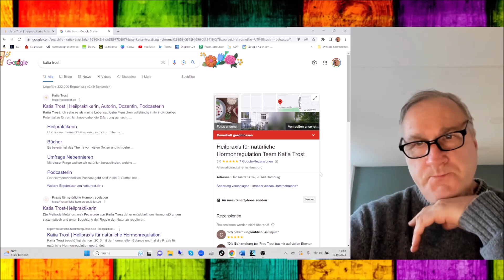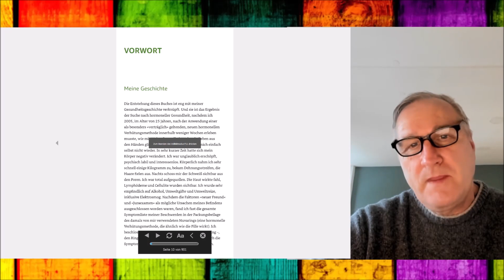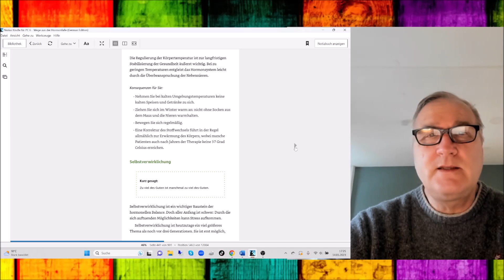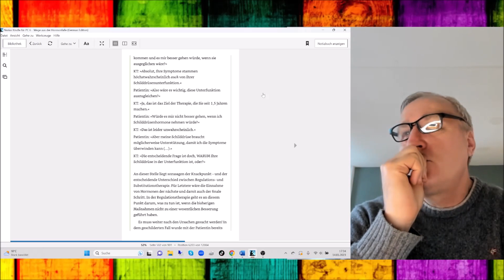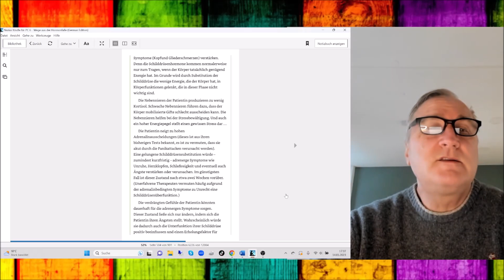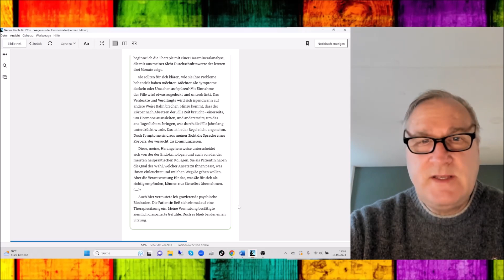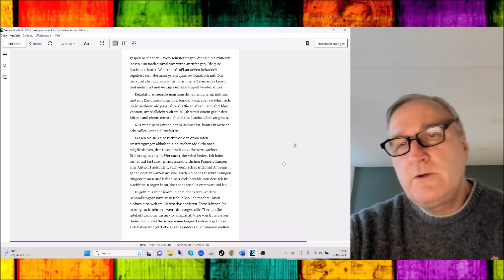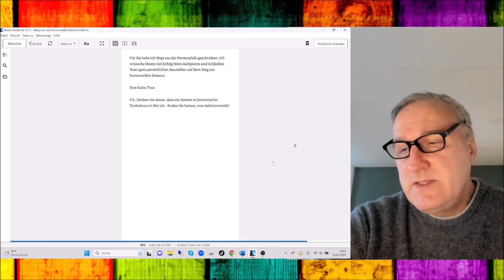Katia Trosts Wege aus der Hormonfalle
Die Heilpraktikerin Katia Trost setzt bei hormonellen Störungen oder Erkrankungen der Hormondrüsen auf die Regulationstherapie im Gegensatz zur Hormonsubstitution.